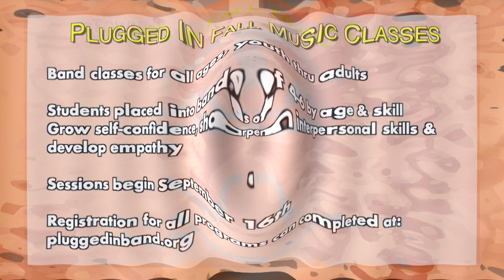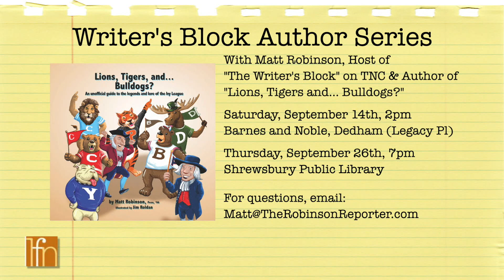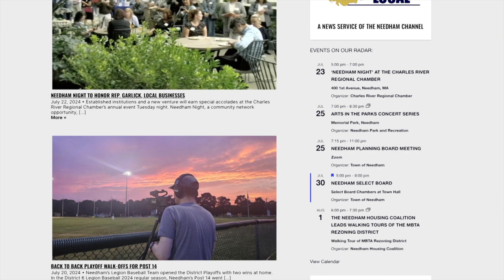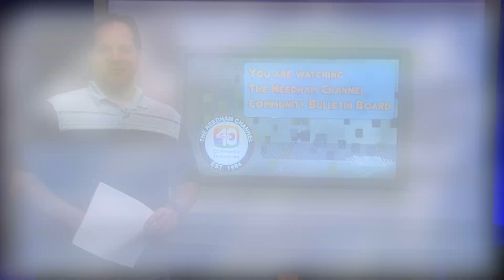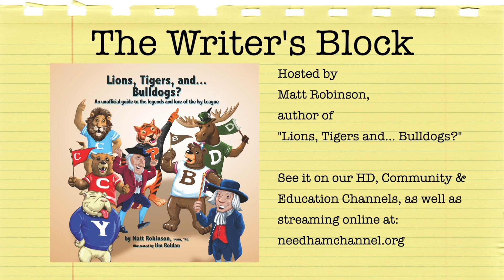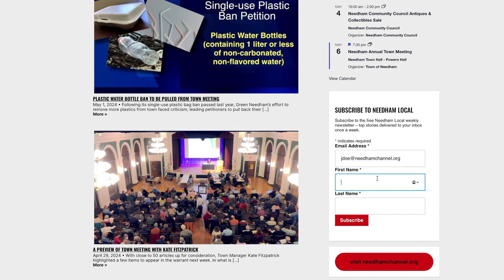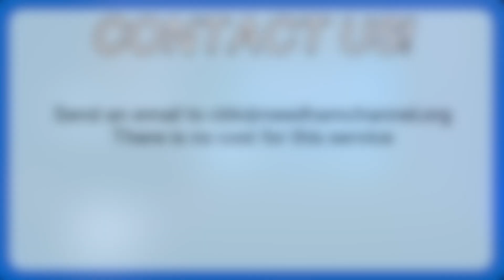Community Bulletin Board: September 6, 2024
The Needham Channel is celebrating 40 years of Community Television and Mike Levin, tell us what's coming up in town this fall! For instance, information on the annual Harvest Fair, extended summer hours for town buildings and a new series at the library by "The Writer's Block" host Matt Robinson.